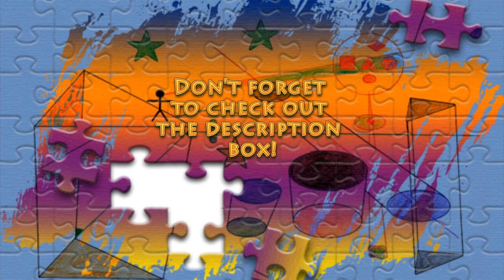61 Detective Bellows TV Series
Detective Bellows is a TV series about a brilliant detective who has solved many cases in his career. He is known for his sharp mind and his ability to solve even the most complex cases. He is a man of few words, but when he speaks, everyone listens. Detective Bellows is a loner who prefers to work alone, but he has a partner who is his complete opposite. Together, they make a great team and solve cases that no one else can. The show is set in a fictional city where crime is rampant, and Detective Bellows is the only one who can bring the criminals to justice. The show is full of suspense, drama, and action, and it will keep you on the edge of your seat.
Really? Well, it might be...The music is part of a set of music videos themed around an imaginary TV series.
As for the music, well, it's a collaborative project; a mixture, a pastiche, of synthesizer pop, country, rock, acoustic and electronic styles played by the lesser known 'GP and the Band' with the aid of a well-known digital audio workstation. It's just for fun. It's one of many - this is 61 from the Album: 'One Finger Exercises'.  We hope you enjoy it as much as we enjoyed making it.
Thanks to Bing AI for suggestions with the text; to GarageBand for help with the music; and to Adobe Premiere Elements for the video editing.